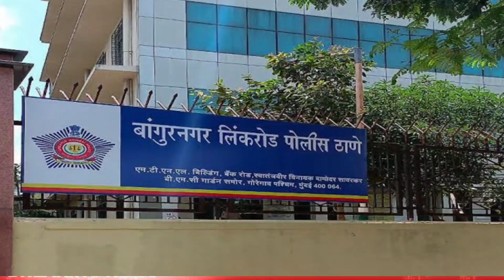मुंबई गोरेगांव से आई शर्मनाक हरकत|Mumbai goregaon news today|Local Train News Mumbai